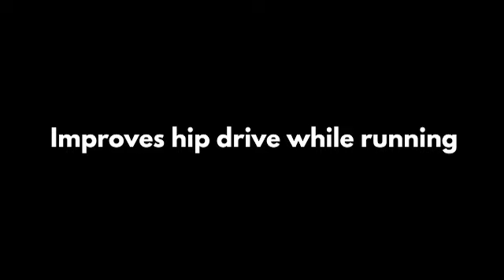RUNNING TECHNIQUE FOR KIDS | WITH BENIFITS | upUgo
Running techniques for children to boost their cardiovascular function and improve running speed. These drills enhance children's fast-twitch muscle fibers and strengthen lower limb muscles.
upUgo aims to provide Fitness and Sports solutions for every child and young adult of our nation. We seek to make Fitness and Sports to be a part of every child's lifestyle . We want to do this by making Fitness and Sports Accessible and Affordable across all socio-economic segments of our society.